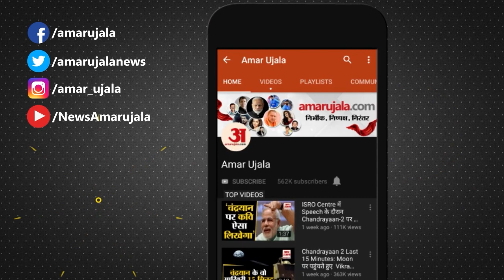Himachal Weather: मौसम ने ली करवट, लाहौल, अटल टनल, पांगी में बर्फबारी जारी | Snowfall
Himachal News : हिमाचल प्रदेश में मौसम ने एक बार फिर करवट ली है। बुधवार सुबह से लाहौल व मनाली की ऊंची चोटियों सहित अटल टनल रोहतांग के साउथ पोर्टल में बर्फबारी का दौर जारी है। अटल टनल के साउथ पोर्टल में करीब तीन इंच बर्फबारी हो चुकी है...